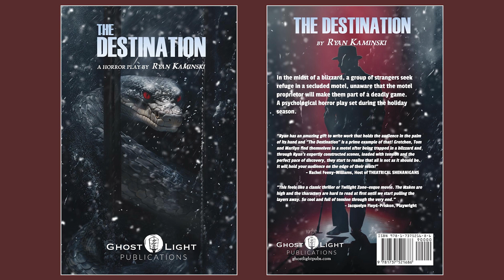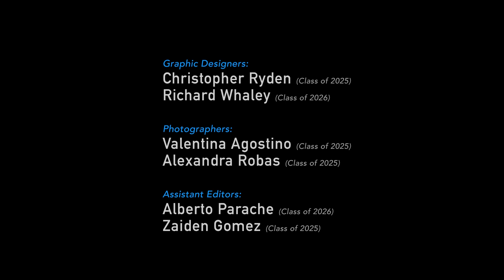SNN Episode 190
Immaculata High School (Somerville, New Jersey, USA) presents Spartan TV. All shows are written, produced, directed, and edited by our students! *All images, video, graphics, and sound have been properly licensed.

Program Director / Digital Arts Teacher:
Mr. Joe DeVito (Class of 1998)

Student Director of the Spartan News Network:
Genna Nadal (Class of 2024)

Student Director of Spartan Sports Programming:
Emily Nichols (Class of 2026)

Student Director of Spartan Arts Programming:
Gabriella Rubis (Class of 2025)

Production Manager:
Hailey Stahl (Class of 2026)

Lead Writer:
Thomas Frazzetto (Class of 2025)

SPECIAL THANKS:

Mr. DeVito would like to sincerely thank the administration, teachers, staff, coaches, volunteers, alumni, parents, guardians, and people of our parish and school community for supporting this broadcasting endeavor.

The majority of the content in this show is provided by Immaculata High School and its enrolled students with permission. Any additional content that may be owned by third parties is also used with permission or has been properly licensed for public use.